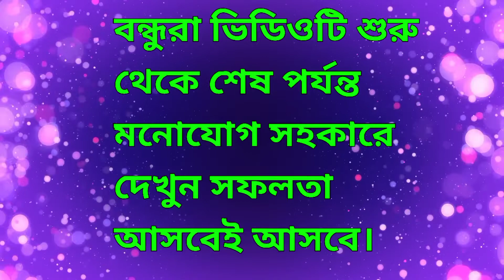জীবনে যারা বড় হতে চাও। How To Be Successfull । Motivational Speech । Bengali Motivational Speech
In this Video: জীবনে যারা বড় হতে চাও। How To Be Successfull । Motivational Speech ।life changing motivation। Bangla Motivation Video। Bangla Motivational Speech ,Best Motivational Story-2022* How to become a millionaire!How to become rich! best motivational video-2022* best motivational speech Heart Touching Motivational Speech
bangla motivation bangla motivational speech bangla motivation care bangla motivation care study tips

bong motivation,bong motivation new video, Bong motivation, Success Window,how to concentrate in bangla,sofol ki vabe hobo, Prohelika,how to focus on your goal,
best motivational video,Oxygen Motivation,motivational speech, sandeepmaheshwari, Sohoj Jibon, motivational video how to make a motivational video
best powerful motivational video, bangla motivational quotes
bangla motivation story
bengali quotes
bengali quotes on life
bangla motivational speech for students
bangla motivational video
knowledge quotes in bengali
money quotes in bengali

Beautiful Classical Piano (Music For Videos) - Way To Dream by Keys Of Moon 🇺🇸

bangla motivation care study tips
motivational video short
Sandeep Maheshwari,Rs motivation Bangla,Oxygen Motivation,bengali motivational speech
motivational quotes, Success Window, Sohoj Jibon
bengali motivational speech,powerful motivational quotes in bengali,Prohelika,best motivational video in bengali,apj,success rule,bengali motivation,